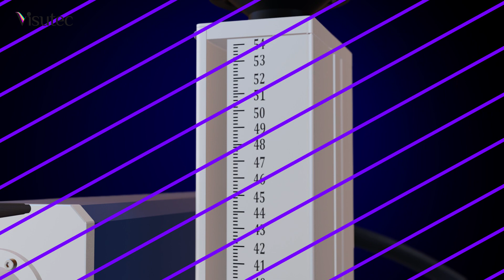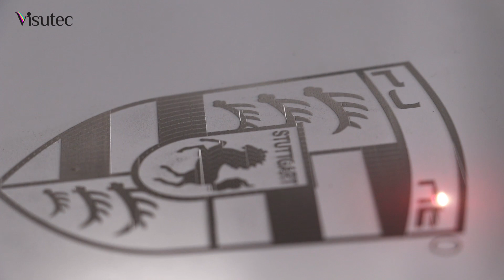Ganhe mais com uma Fiber Laser Visutec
_________________________________________________________________________________________________________________________________________________________________________________________________________ Você deseja aumentar o faturamento da sua empresa? Com uma Fiber Laser de 20W você tem várias possibilidades para fazer gravação em brindes, fazer gravação personalizada em metais. Nesse vídeo apresentamos todos detalhes da Fiber Laser Visutec.